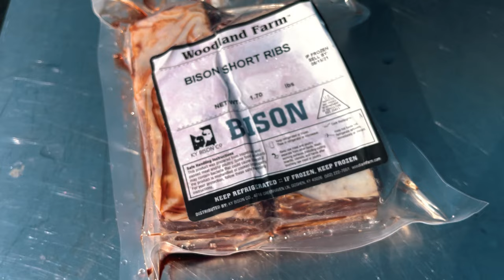Smoked Bison Short Ribs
Something a bit different today.  Smoked Bison Short Ribs!  Let me know what you think.  If you enjoyed this video check out our Beef Rib recipe!